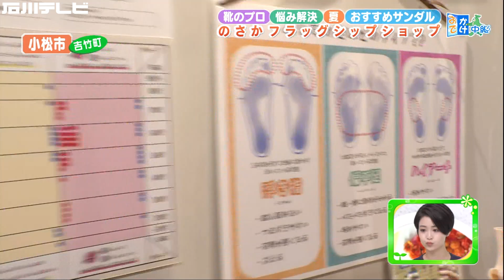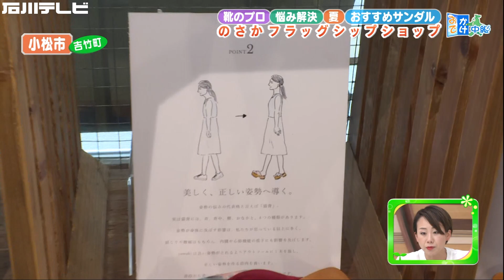サンダルの悩みを解決！？おすすめサンダルを紹介（おでかけ中継）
サンダルを履いていて困ることはありませんか？足が痛い、屋内だと冷えてしまう…など、思ったことがあるんじゃないでしょうか？そんなお悩みを解決！重心がとりやすくバランスの良いサンダルから、花緒のついたお洒落な和風サンダルまでご紹介します。

のさかフラッグシップショップ
石川県小松市吉竹町1-39
営業時間: 午前10:30～午後7:00
定休日: 火曜